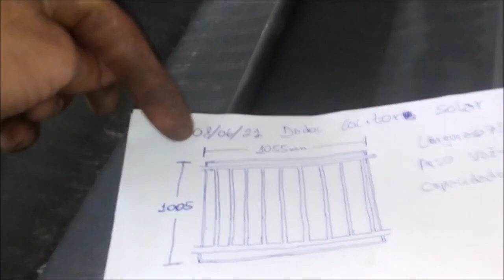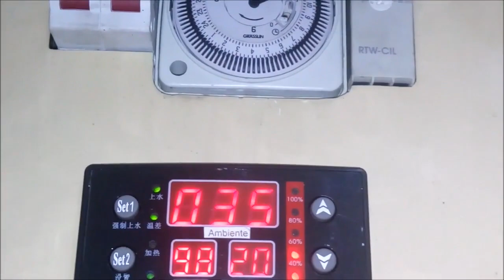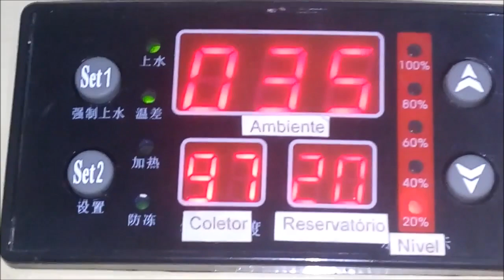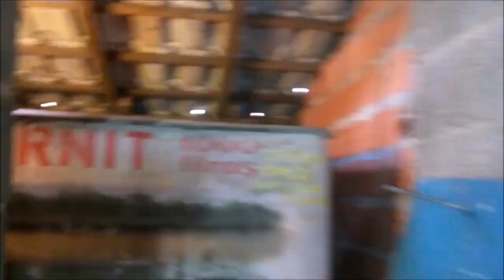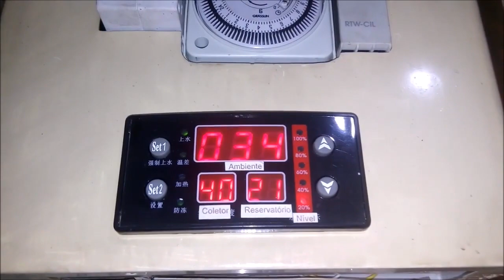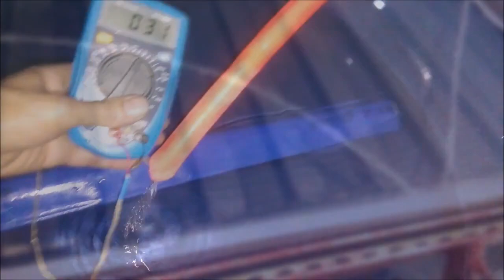Desisti do Meu Aquecedor Solar Caseiro - 1ª parte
Em 2012 projetei um aquecedor de água a partir do sol, usando mangueira de PVC preta. O sistema funcionou muito bem por vários anos e me deu uma excelente economia de energia.
Reformei o mesmo fazendo um coletor de fibra, mas a mangueira não era de qualidade e não resistiu por muito tempo causando vazamentos.
E diante disso, eu comprei 5 coletores de cobre usados para então reformá-los e instalá-los no lugar dos coletores caseiro.

Ao passar pelos coletores, a água quente é armazenada  em uma cx. de 310L, e em dias em que não haja sol o aquecimento da água é realizado através de um aquecedor a gás no momento do banho ou em último caso eu utilizo a energia elétrica no chuveiro para aquecer a água.
Portanto o sistema tem 3 formas de aquecer a água.
Nesse 1º vídeo mostrarei a reforma e a instalação e na segunda parte farei o teste de temperatura que os coletores transferem para a água.